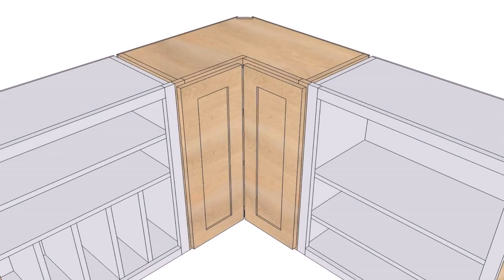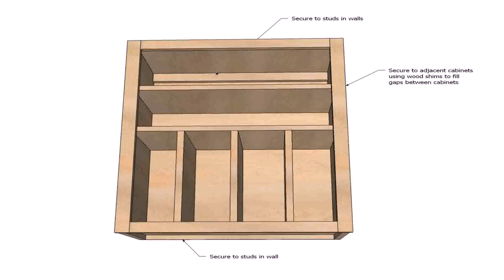Cupboard Designs With Dimensions - DaddyGif.com (see description)